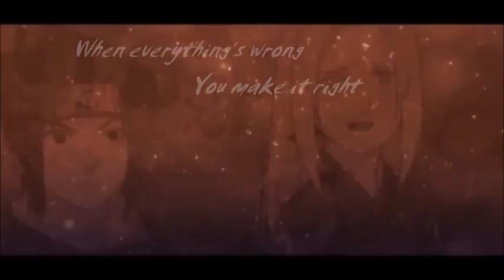SasuSaku - I need You Love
Hey Leute dieses Video ist für meine süße kleine Saku ♥
Hoffe dir gefällt das Video ...
Ich habe dich ganz dolle Lieb ♥♥
Dein Sasu ...

Musik : Ellie Goulding - I Need Your Love - Official Acoustic Music Video - Madilyn Bailey & Jake Coco